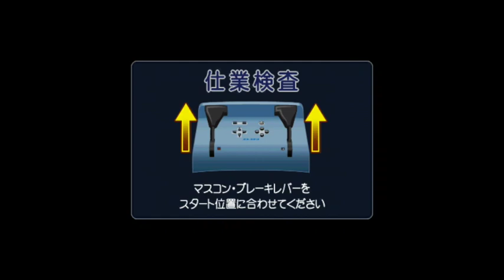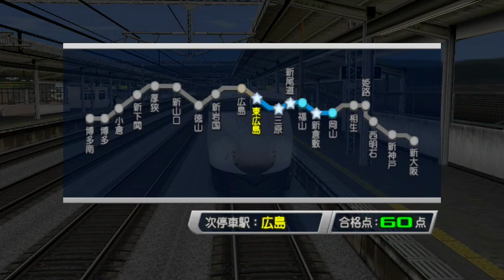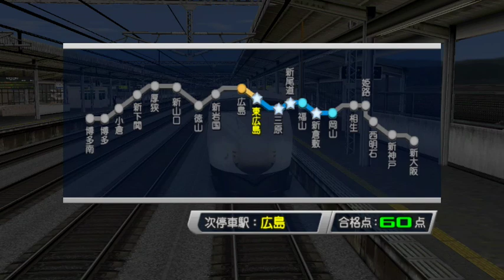【電車でGO！PLUG＆PLAY2 山陽新幹線編EX】ダイジェスト 0系こだまR編成 岡山～広島を実況プレイ